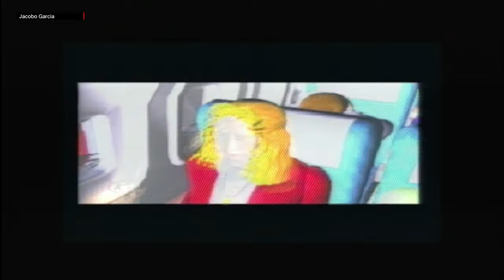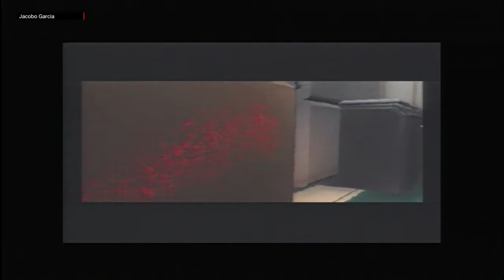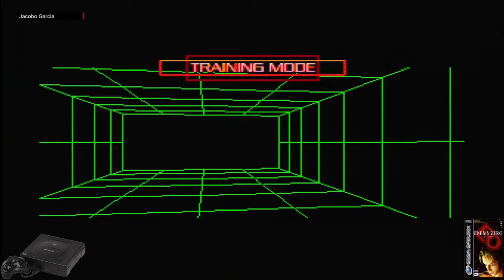Especial Kenji Eno - Enemy Zero (SEGA SATURN) y su edición Guinness World Records - Jacobo García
Amantes del terror, ciencia ficción y la saga Alien, hoy os traigo mi especial Kenji Eno con Enmy Zero para Sega Saturn y su edición Guinness World Records ¿no lo conocías?, pues a disfrutar del vídeo :-)